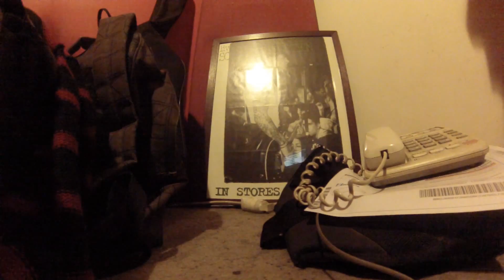Los Valley "Un Poco Mas Solos"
Nuevo videoclip filmado integramente en Moscu estudio durante la grabación del nuevo disco "Trance Profundo"
Edición: Flau